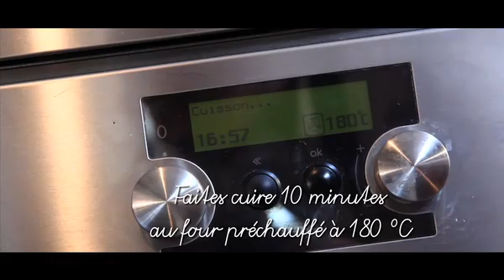Les Fromages de Suisse : Recette Les Tuiles de Gruyère AOC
Une petite recette facile et rapide pour se réchauffer cet hiver ou à réaliser lors des diners de fête!

Les tuiles de gruyère AOC :

Ingrédients:

-Bisque de homard

-200gr de gruyère AOC

-90 gr de beurre

-150gr de farine

-1 oeuf entier et 5 blancs d'oeufs

-1 pointe de poivre de cayenne

Etapes:

1 / Préparez la pâte, mélangez !

2/ Battez les oeufs jusqu'a ce que le mélange devienne mousseux

3/ Incorporez  et soulevez le mélange à la spatule

4/ Assaisonnez

5/ Faites de petit tas d'une cuillère à café et lissez les avec le dos de la cuillère

6/ Faites cuire 10 minutes au four préchauffé à 180°

7/Déposez les tuiles sur les petites tasses de bisque

8/ Dégustez , c 'est pret !